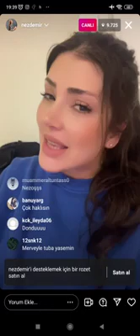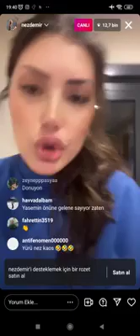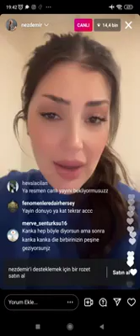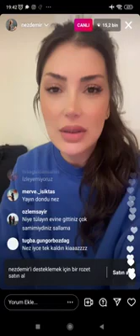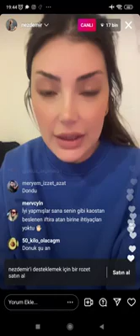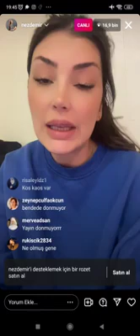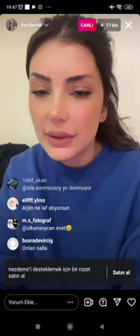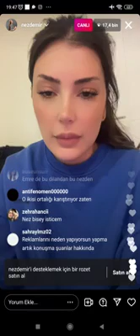Nez demir omertugbaliya ve yavuzmerve için agzina geleni saydi